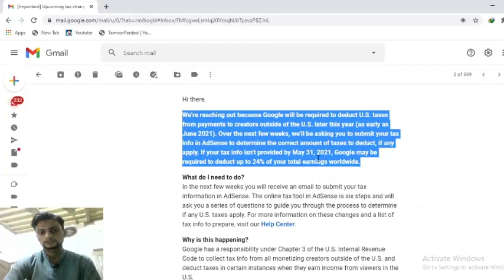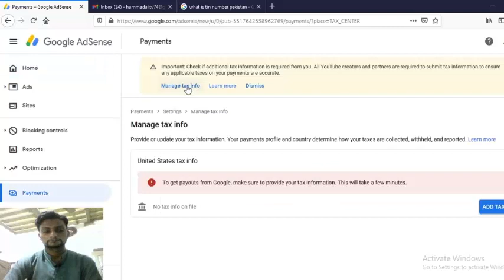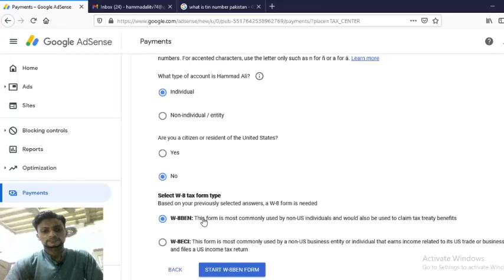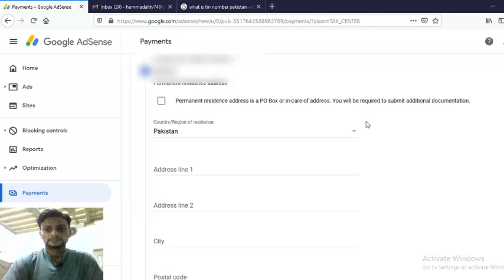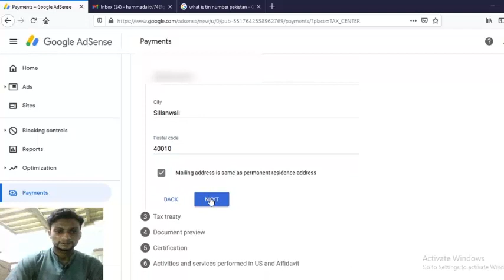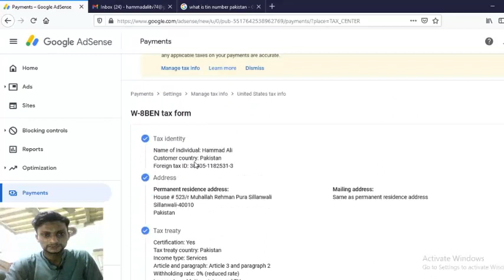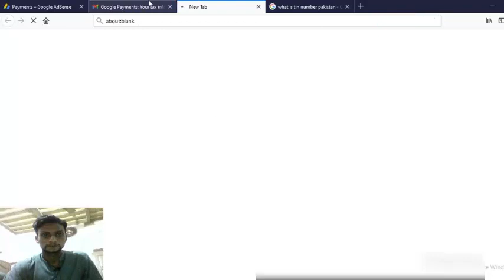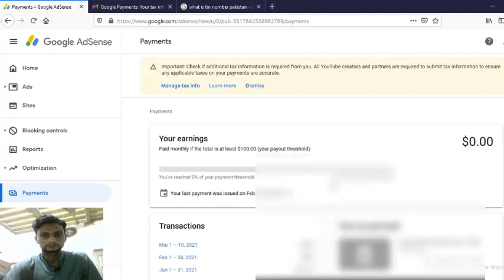How to Submit Tax Information Form in Google Adsense Pakistan/India & any Country | Step By Step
In This Video I want to tell

 ▬▬▬▬: : Attention : :▬▬▬▬
HAMMAD ALI TV is not own any listed program. The Information provided here is for your own use and doesn’t that guarantee success not mean advice to invest. WAQAR NASIR is not responsible for your financial gain or loss. When you invest, you should understand you are taking a high risk. We do not recommend you spend what you cannot afford to lose.

 ▬▬▬: Hammad Ali TV :▬▬▬

About: Hammad_Ali_TV is the channel where you can find all the best videos, Earning tutorials, Best Apps reviews, Free internet, And More about Technology. Channel owner